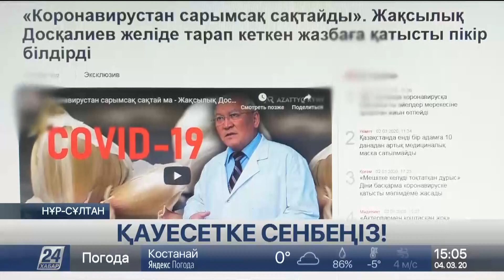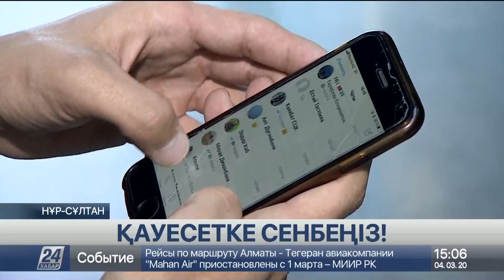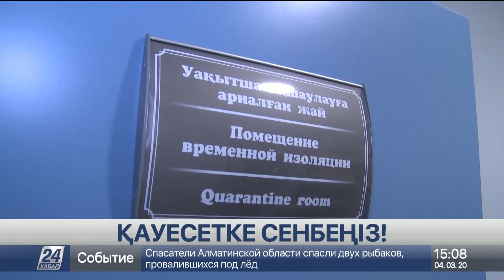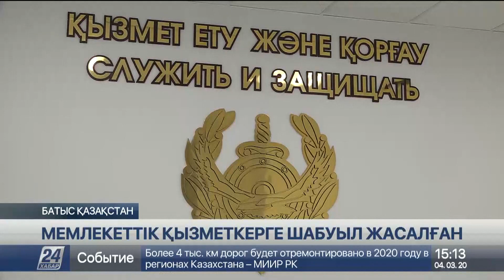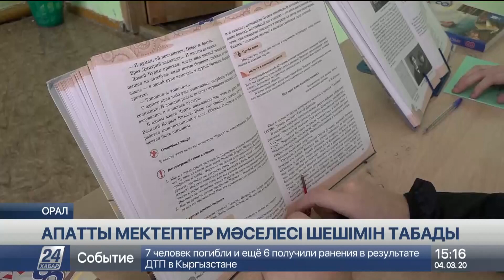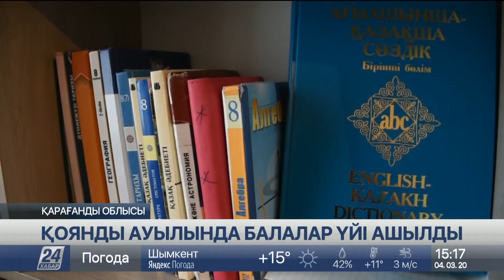04 наурыз 2020 жыл - 15.00 жаңалықтар топтамасы